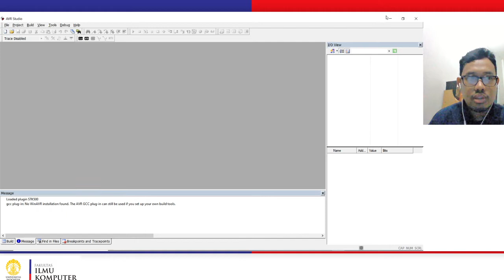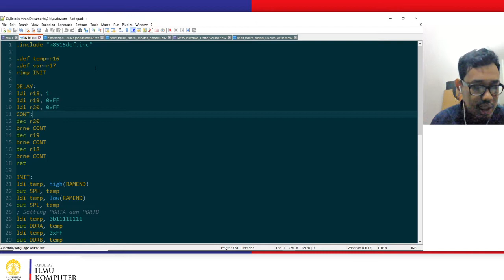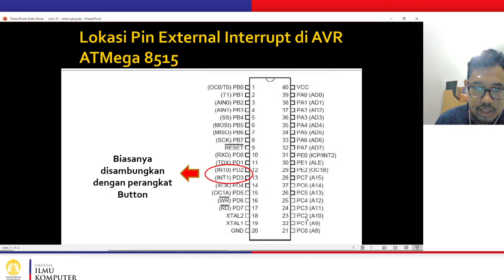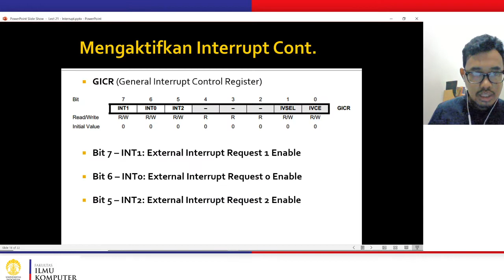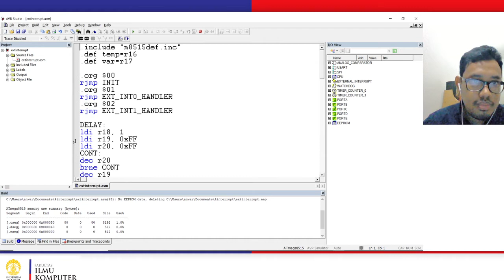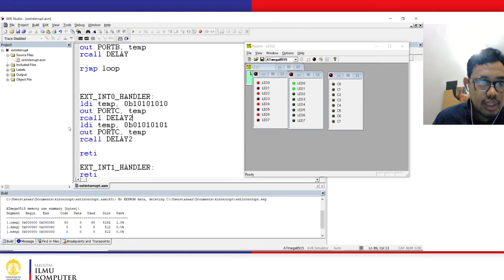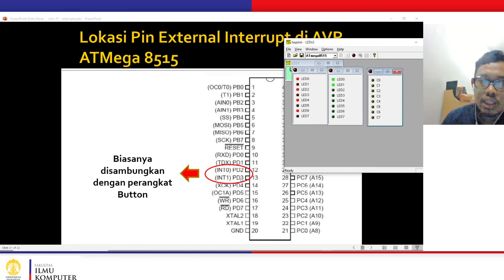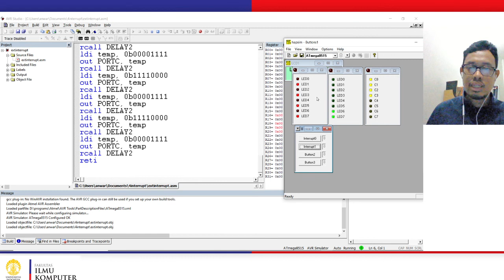Topic-11 - AVR Interrupt HandsOn